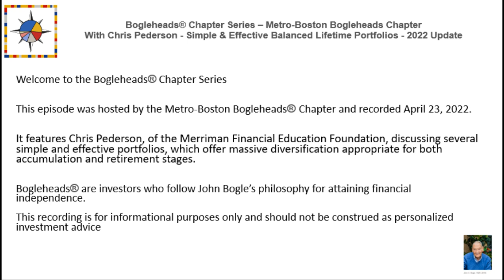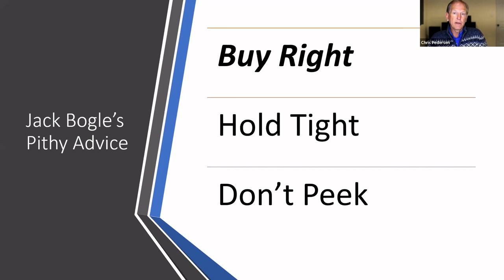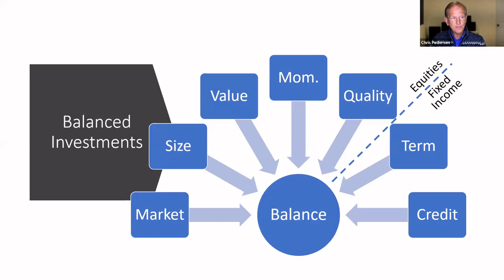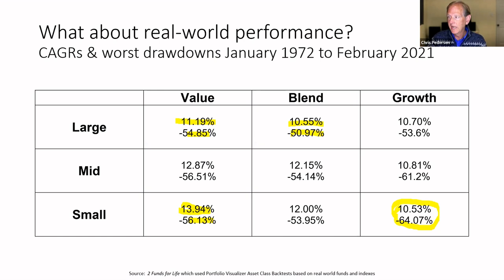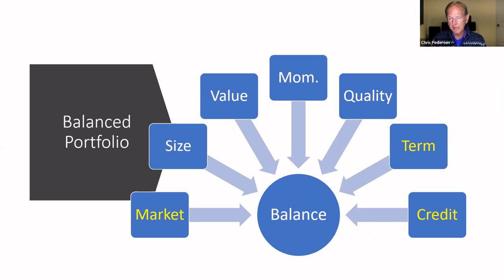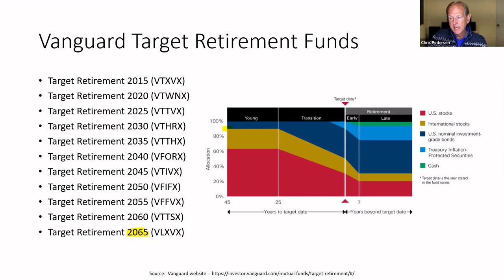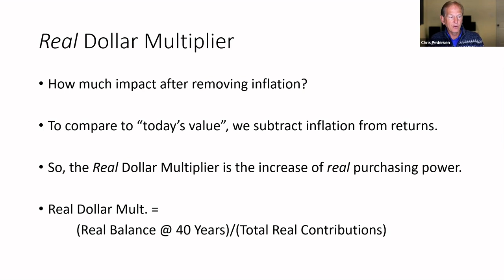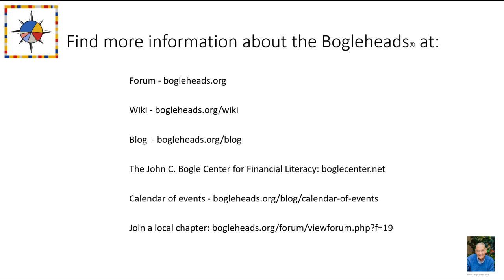Bogleheads® Chapter Series - Chris Pedersen on Simple & Effective Balanced Lifetime Portfolios- 2022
Bogleheads® Chapter Series- Chris Pedersen on Simple & Effective Balanced Lifetime Portfolios- 2022 Update

Chris Pedersen, Director of Research at The Merriman Financial Education Foundation, shows several very simple portfolios that achieve massive diversification across industries, geographies, stocks, bonds, and various equity premium factors.

He also discusses 2 Funds for Life strategies that augment target-date funds to reduce risk with age, increase expected returns, raise safe withdrawal rates, and achieve higher overall survival rates.

Chris’ analysis compares past performance to more complex approaches, and shows that complexity is not a necessity in accumulation or retirement.

Hosted by the Boston Boglehead Chapter. Recorded on April 23, 2022.